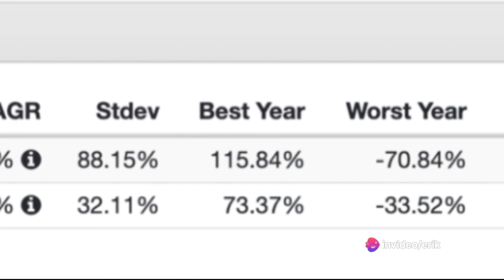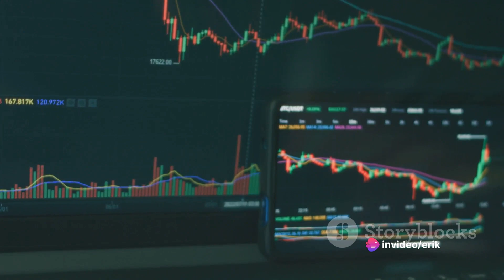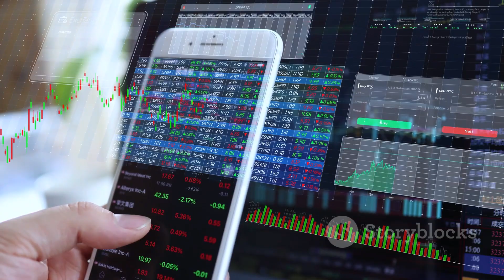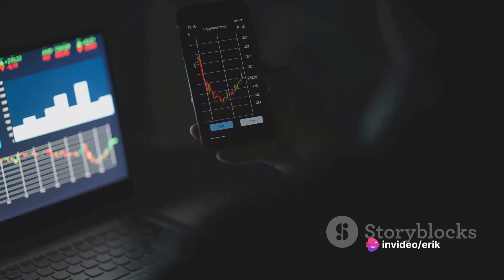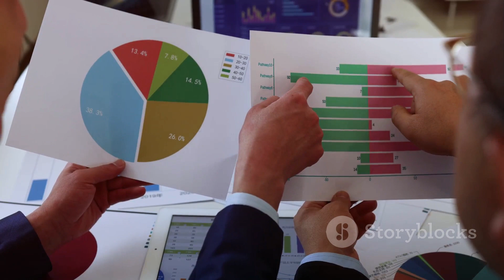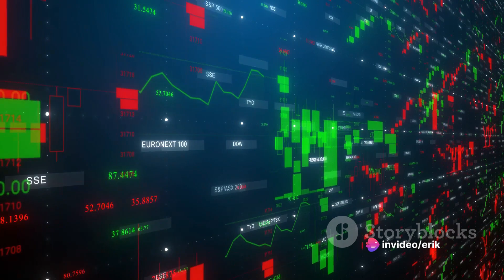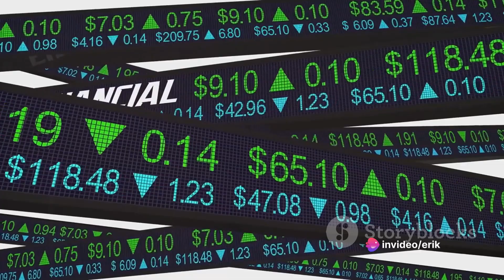"Eyes Wide Open: SOFI Stock Review Exposed!"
SOFI Stock Review

Net Interest Income (NII):

In 2023, the NII increased significantly to $1,261,740 compared to $584,096 in 2022, a change of $677,644 or 116%.
Compared to 2021, NII increased by $331,852 or 132%.
Total Noninterest Income:

Total noninterest income decreased in 2023 to $861,049 from $989,439 in 2022, a decrease of $128,390 or 13%.
However, compared to 2021, it increased by $256,811 or 35%.
Total Net Revenue:

Total net revenue for 2023 amounted to $2,122,789, up from $1,573,535 in 2022, indicating an increase of $549,254 or 35%.
Compared to 2021, the increase was even more substantial, with a rise of $588,663 or 60%.
Total Noninterest Expense:

Total noninterest expense for 2023 stood at $2,423,947, higher than $1,892,256 in 2022, an increase of $531,691 or 28%.
Compared to 2021, there was a rise of $426,207 or 29%.
Loss Before Income Taxes:

The loss before income taxes decreased slightly in 2023 to $301,158 compared to $318,721 in 2022, a decrease of $17,563 or 6%.
However, compared to 2021, there was still a decrease of $162,456 or 34%.
Income Tax Benefit (Expense):

The income tax situation improved slightly with a benefit of $416 in 2023, compared to an expense of $1,686 in 2022 and $2,760 in 2021.
The change from 2022 to 2023 shows an improvement of $2,102, but there's still a notable difference from 2021.
Net Loss:

The net loss for 2023 was $300,742, a decrease from $320,407 in 2022 and $483,937 in 2021, showing an improvement of $19,665 or 6% compared to 2022 and $163,530 or 34% compared to 2021.
Overall, while there were improvements in some areas such as net interest income and total net revenue, there were also increases in noninterest
expenses. The company managed to reduce its loss before income taxes, indicating some positive financial management, although it still operated at a loss.

Portfolio: SoFi Technologies Inc.

Initial Balance: $10,000
Final Balance: $5,798
Compound Annual Growth Rate (CAGR): -15.44%
Standard Deviation (Stdev): 88.15%
Best Year Return: 115.84%
Worst Year Return: -70.84%
Maximum Drawdown: -81.66%
Sharpe Ratio: 0.14
Sortino Ratio: 0.28
Market Correlation: 0.38
VanEck Semiconductor ETF:

Initial Balance: $10,000
Final Balance: $21,077
CAGR: 25.79%
Stdev: 32.11%
Best Year Return: 73.37%
Worst Year Return: -33.52%
Maximum Drawdown: -40.05%
Sharpe Ratio: 0.80
Sortino Ratio: 1.34
Market Correlation: 0.80
Analysis:

SoFi Technologies Inc.: This portfolio experienced a negative compound annual growth rate (CAGR) of -15.44%, indicating a decline in value over the analyzed period. It exhibited high volatility with a standard deviation of 88.15%, and the worst year resulted in a significant loss of -70.84%. The maximum drawdown, representing the largest peak-to-trough decline, was substantial at -81.66%. The Sharpe and Sortino ratios are low, indicating relatively poor risk-adjusted returns compared to the market. The market correlation is positive but weak at 0.38.

VanEck Semiconductor ETF: In contrast, this portfolio had a positive CAGR of 25.79%, suggesting significant growth over the analyzed period. It showed lower volatility compared to SoFi Technologies Inc., with a standard deviation of 32.11%. The worst year return was less severe at -33.52%, and the maximum drawdown was -40.05%. The Sharpe and Sortino ratios are higher than SoFi Technologies Inc., indicating better risk-adjusted returns. The market correlation is stronger at 0.80, suggesting a closer relationship with the overall market performance.